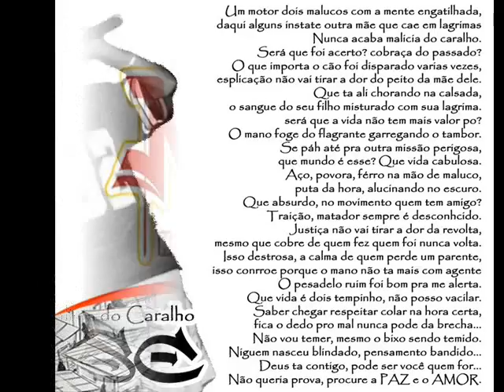NSC - meu povo e sofrido (ao vivo)